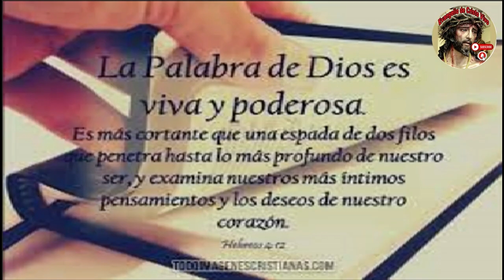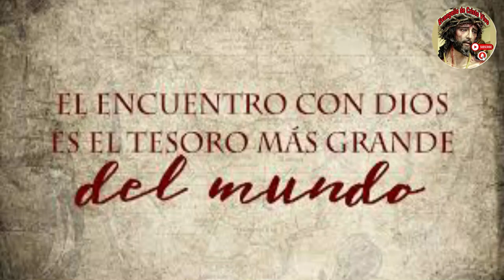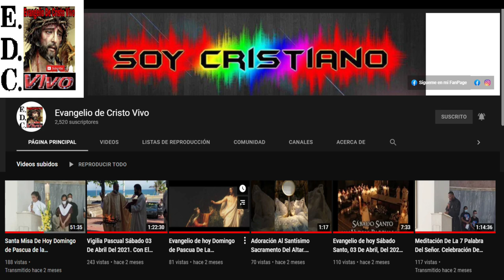Evangelio De hoy Domingo 18º Del Tiempo Ordinario, 04 De Agosto Del #2024 Rev.